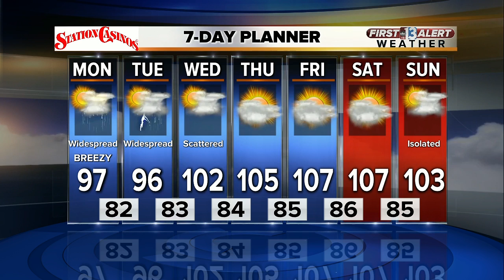13 First Alert Weather for July 24 2017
Morning weather forecast for July 24 2017